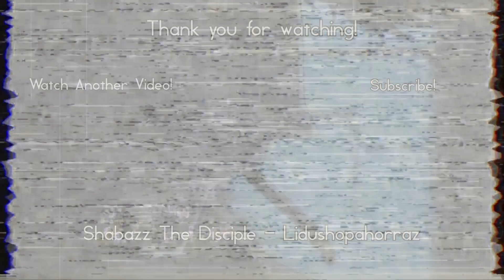Creepypasta Anthology Vol. 4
creepypasta,creepy,pasta,creepypastas,creepypasta reading,creepypasta iceberg,icerbeg chart